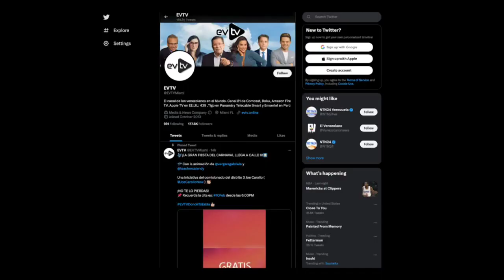🇻🇪EVTV SE CONSOLIDA COMO #1🇺🇸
📲La programación de EVTV cuenta con un amplio respaldo de la audiencia en las distintas plataformas digitales…

INDETENIBLES… El equipo trabaja para garantizar la mejor información y mantenerte informado donde quieras que estés

Información, análisis, opinión y entretenimiento en una sola pantalla 📺

Acompáñanos en vivo, a través de la señal de Canal 81 y 1090 HD Comcast en Miami, Roku, SlingTV y AppleTv 🇺🇸 439 CableOnda 🇵🇦, y en nuestra app EVTV (link en BIO)

💻 Recuerda que nos puedes sintonizar EN VIVO a través de nuestro canal de YouTube EVTV Miami